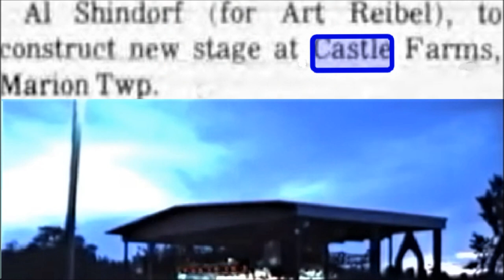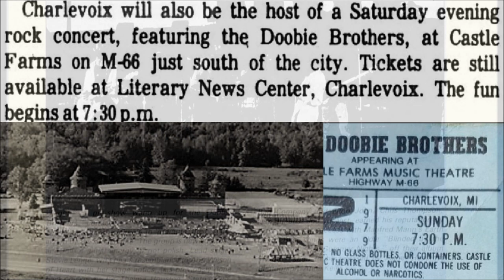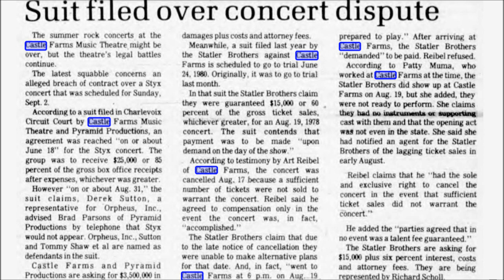Castle Farms Music Theater Part 4 of 15... four concerts of 1979 medley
1979 Castle Farms includes: Dr. Hook, Doobie Brothers, The Cars, and Chicago
10172024